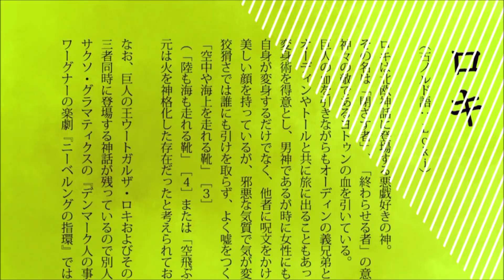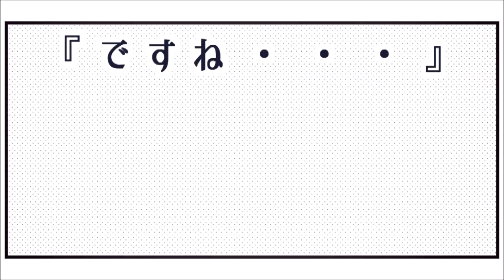【MMD||DR PV】ROKI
hi hi!! guess who finally managed to watch promare (ღ˘⌣˘ღ) it's such a good movie, i loved the animation and all the characters!! e̶s̶p̶e̶c̶i̶a̶l̶l̶y̶ ̶l̶i̶o̶

on another note, i found this roki pv on accident while browsing on niconico and i loved it!! so i tried using it with the danganronpa boys (and girls)

credits for the cast (in order of appearance lol)

makoto naegi by smk
kyouko kirigiri by yoru
sayaka maizono by yoru
hajime hinata by mizugoro
nanami chiaki by  アフォー
komaeda nagito by mizugoro
amami rantarou by mizugoro
akamatsu kaede by mizugoro
mioda ibuki by sakuraba
chihiro fujisaki by mizugoro
momota kaito by epigurafu
touko fukawa by mugikumo
mahiru koizumi by sakuraba
shuichi saihara by yoru
ouma kokichi by mizugoro
kiibo by len

camera by chigaya